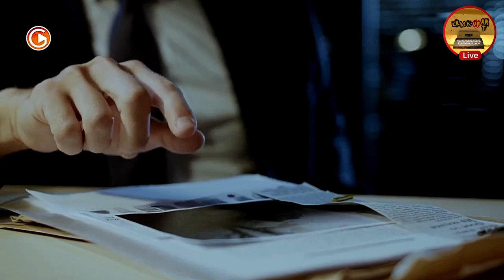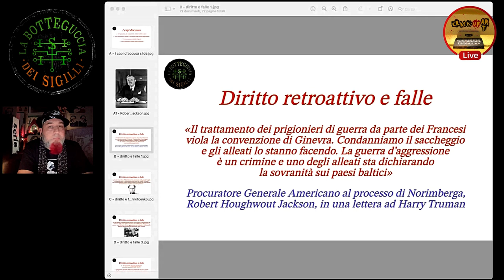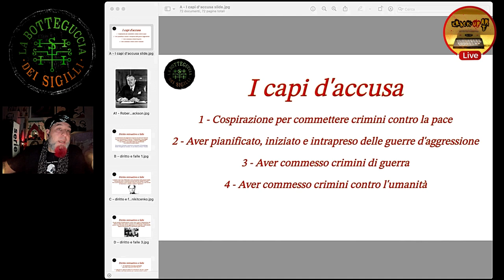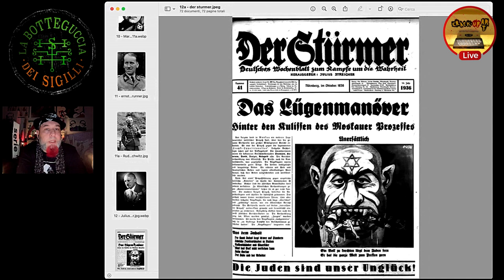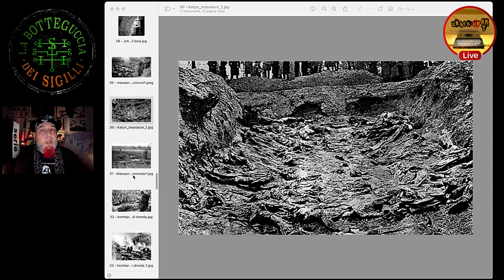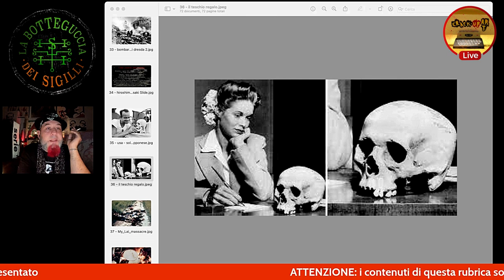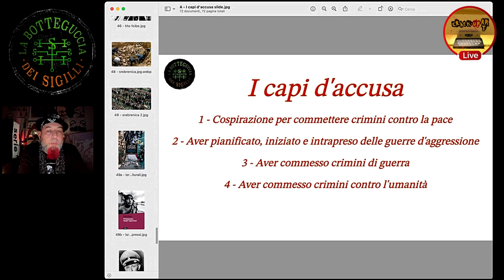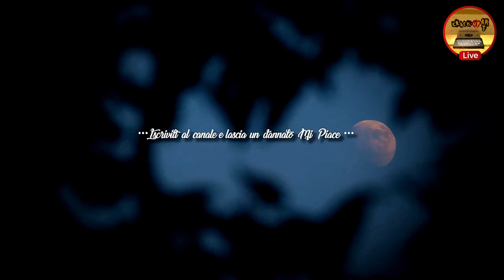Norimberga '45: un diritto inventato per mille forche future RELOAD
Tutte le puntate della Botteguccia dei Sigilli - diventano disponibili in Full Su @crackupart  YouTube giorno per giorno 🔥

Nella sesta puntata della Botteguccia dei Sigilli trattiamo il principe dei processi storici - con la solita consueta oggettività e distanza dal politically correct che ammazza il pensiero.

Pur avallando la stregonesca colpevolezza dello stato maggiore Nazista alla sbarra - analizziamo le ragioni, gli sviluppi e il futuro del diritto inventato di sana pianta dal mondo "libero" - per una garanzia di futuro giudizio inappellabile monocolore.

Una visione libera e oggettiva, su un atto di giudizio tanto doveroso quanto fallato dal potere dei vincenti, nel 1945 così come in ogni successivo procedimento "penale" di guerra.